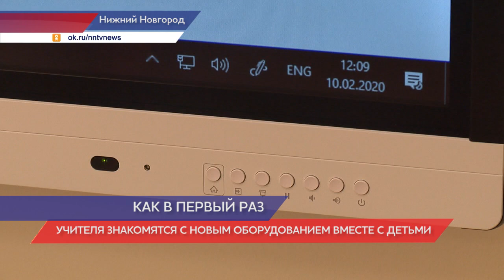Школа №123 Нижнего Новгорода открылась после капитального ремонта